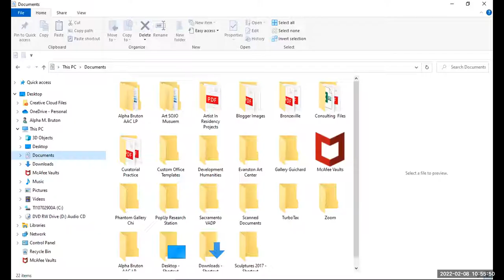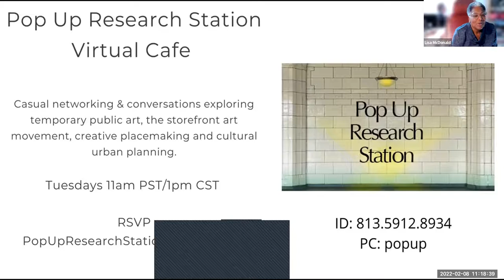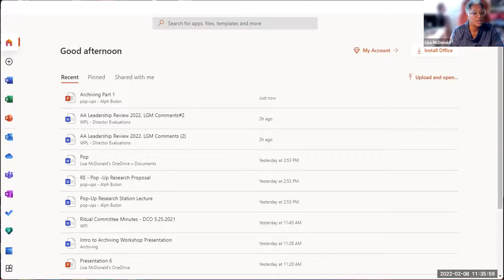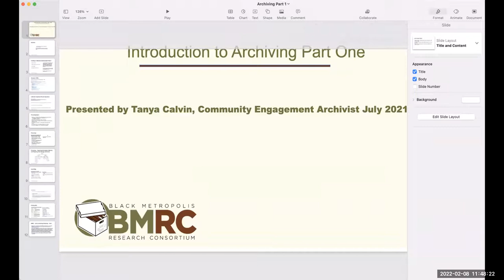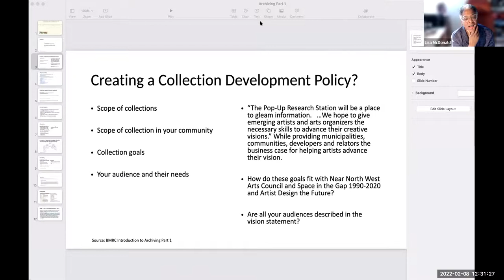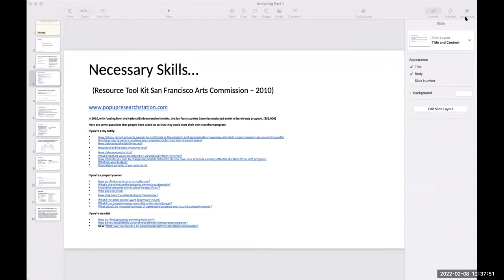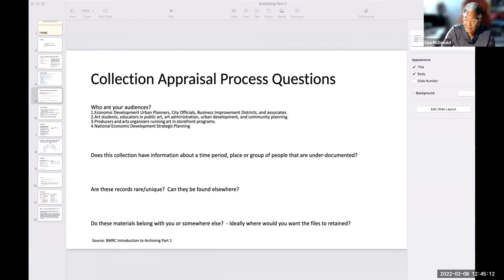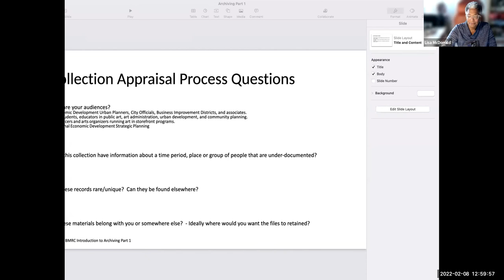PopUp Research Station- Townhall Meetings with Lisa McDonald. Topic: Creating a Collection.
PopUp Research Station- Townhall Meetings with Lisa McDonald.
Topic Creating a Collection

Lisa Gaines McDonald has conducted qualitative research since 1994 through her company Research Explorers, Inc. Her specialty has been in the areas of communications and messaging testing, consumer package goods, social marketing, healthcare, arts, and new products and services. Over her career, she has worked with a broad range of respondents including African Americans, women, the elderly, public officials, tweens, teens, medical professionals, and business owners.

The Pop-Up Research Station will be a place to glean information. We hope to give emerging artists and arts organizers the necessary skills to advance their creative visions." While providing municipalities, communities, developers, and realtors the business case for helping artists advance their vision.
PopUpResearchStation.com